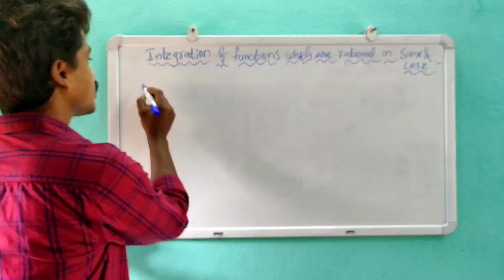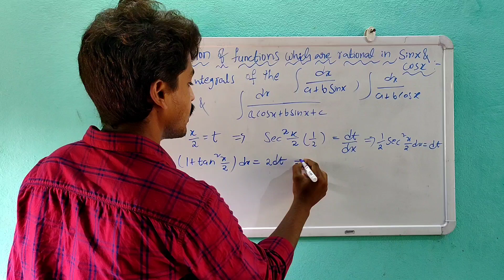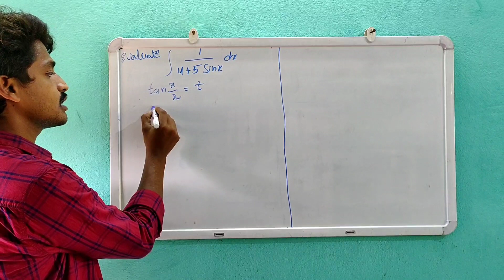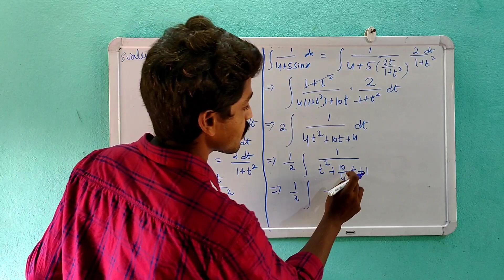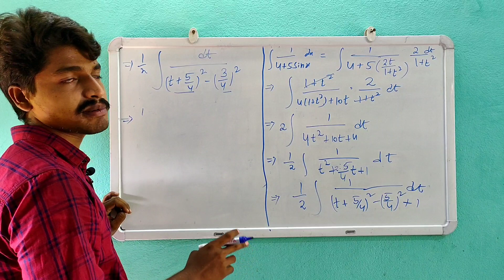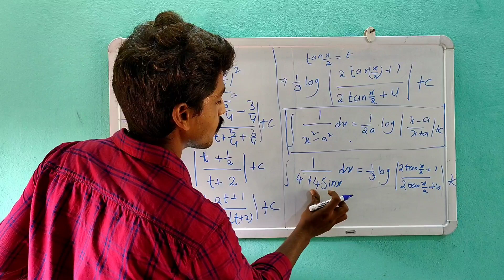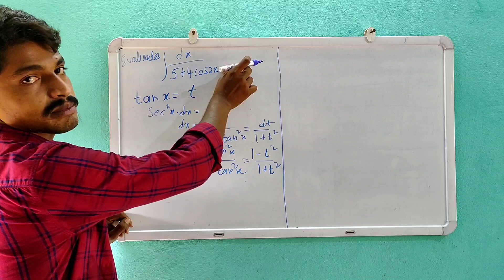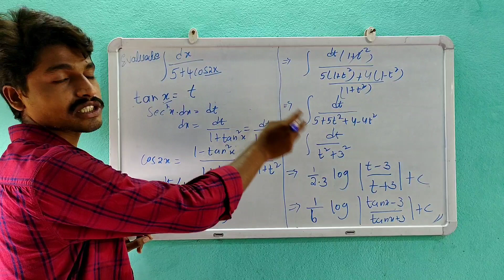Example_problems_on_integration which are in rational in sinx and cosx in Telugu